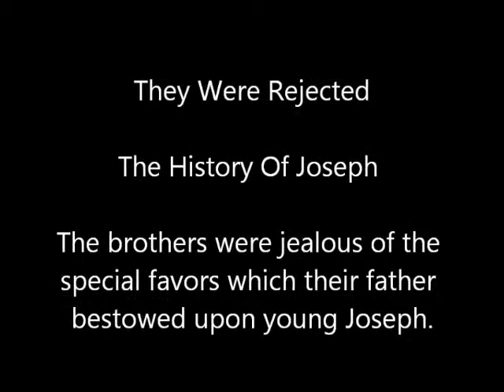They Were Rejected Part 7 of 7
Wakeel Allah From the Allah Team Interviewing Ali Mahdi Mahummad the Field Supreme Minister of the New World Nation of Islam